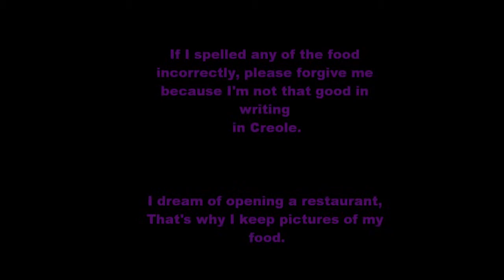Haitian Girl "Zoe"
haitian food and I